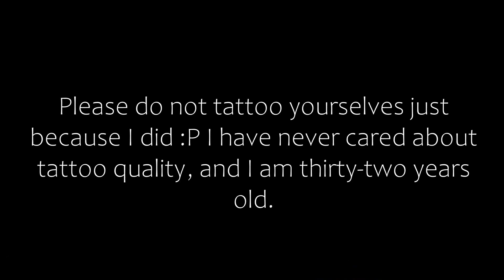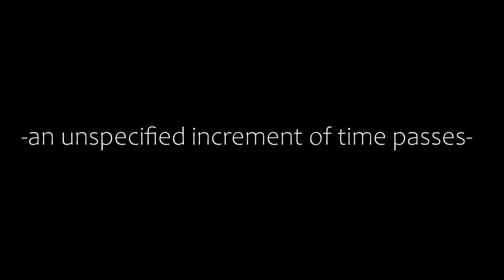Jared Dines - Core Theater | BEHIND THE SCENES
I show you my new, awful tattoos, then Tatiana and Chance come over to help me film two music videos.